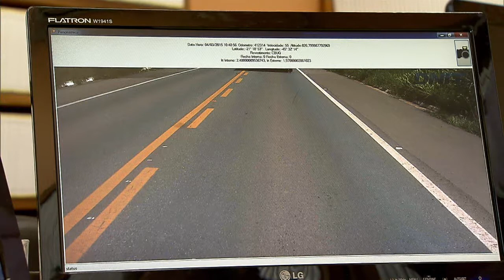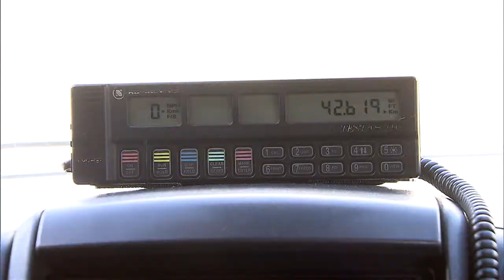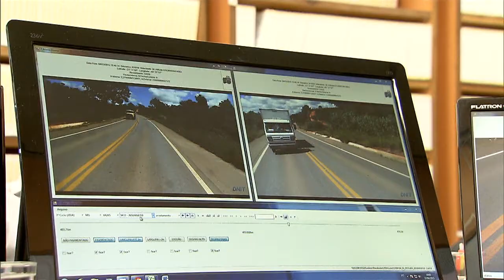Sistema criado pelo DNIT ajuda na manutenção de rodovias federais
NBR NOTÍCIAS - 20.04.15: Criado pelo Departamento Nacional de Infraestrutura de Transportes (DNIT), o Veículo de Diagnóstico de Rodovias percorre estradas federais de todo o país captando imagens para um banco de dados nacional. A frota, composta por 4 veículos, leva 8 meses para completar os 55 mil km de rodovias administradas pelo órgão. Em operação desde 2012, o sistema gera economia de R$ 8 milhões para o país.